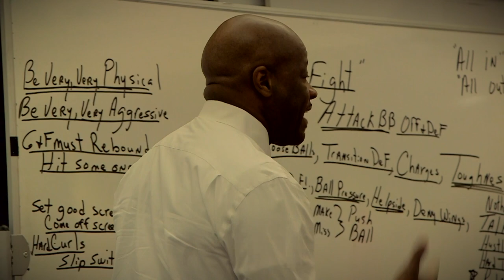RED STORM REPORT (Ep. 1): Mini Movie: SJU vs West Virginia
The Johnnies host an undefeated West Virginia squad in Mike Anderson's first game coaching at Madison Square Garden.